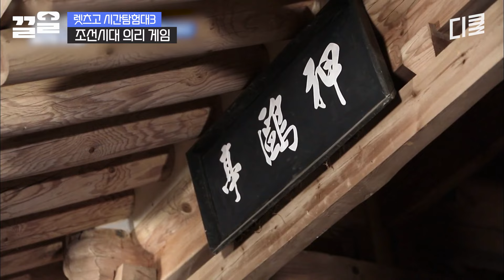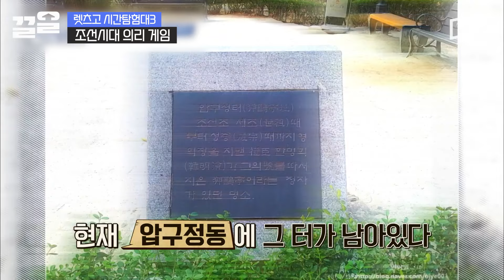알고 보니 전통 의식이었던 신고식 의리 게임ㅋㅋ 경찰청장 sbn이 말아준 사발주 맛은? | 렛츠고시간탐험대3